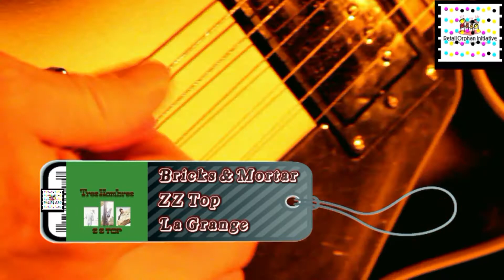Rock & Roll Retail 2011 -- La Grange by Bricks & Mortar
Spencer Gifts' Kevin Mahoney and Bricks & Mortar jam out to ZZ Top's La Grange during RIS News' 2011 Rock & Roll Retail Event at B.B. Kings in New York. The event was held in conjunction with the NRF 2011 Retail Big show.